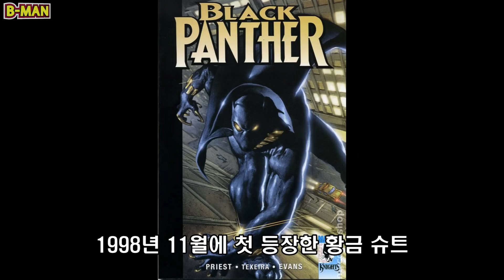새로운 비브라늄 슈트, 블랙팬서 예고편 분석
오늘은 블랙팬서의 2번째 예고편에서 발견할 수 있었던 점들에 대해서 정리해보려고 합니다. 재밌게 보시기 바랍니다.

추천과 구독은 늘 큰 힘이 됩니다.
감사합니다.